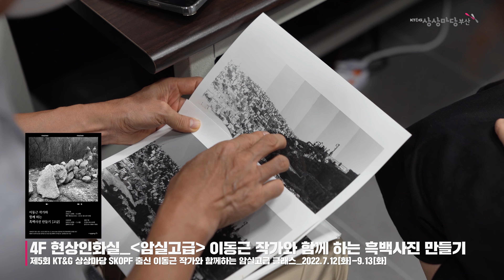KT&G 상상마당 부산 8,9월 프로그램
야외 루프탑_일상 속에 위로와 쉼이 되어줄 루프탑 공연, '한여름밤의 꿈'

1F 라운지_여름의 끝자락과 다가오는 가을의 초입, 어쿠스틱 장르의 버스커들이 선보인 마당버스킹

1F 라운지_상상사계 여름과 워너비 컬렉터의 콜라보! 바다와 서핑을 사랑하는 그라핀 작가와 함께합니다

1F 사푼사푼_양은 주전자에 즐기는 고소하고 진한 ‘미숫가루 라떼’와 달콤한 ‘인절미 아이스크림’

2F 디자인스퀘어_다양한 질감 표현 및 감각적인 터치로 자유로운 추상 표현이 가능한 아크릴 페인팅 클래스

3F 라이브홀_부산 인디를 뒤흔드는 슈퍼 루키들과 박소은의 환상적인 쇼 '부산락킹루키쇼'

4F 현상인화실_이동근 작가, 차진현 작가와 함께하는 흑백사진 암실 고급 클래스

4F 갤러리_스누피의 탄생 70년, 달 착륙 50주년 기념 전시가 부산 상상마당 갤러리로

7F 스테이_ 숙박,스누피 전시관람 ,사푼사푼 음료까지 즐기는 상상바캉스 패키지

[제작] KT&G 상상마당 부산

KT&G 상상마당 부산 인스타그램 (𝑲𝑻&𝑮 𝑺𝒂𝒏𝒈𝒔𝒂𝒏𝒈𝒎𝒂𝒅𝒂𝒏𝒈 𝒃𝒖𝒔𝒂𝒏 𝑰𝒏𝒔𝒕𝒂𝒈𝒓𝒂𝒎)